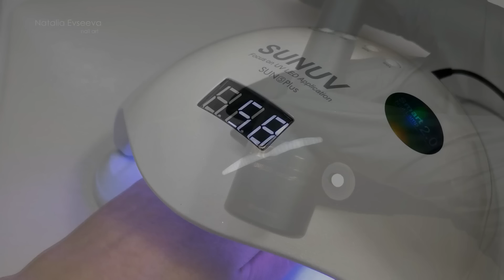Ombre Gradient 💅Nail Design ideas 💅 Ideas De Diseño De Uñas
В работе использовала:
1)
Гель лак серый Fiore 094
Гель лак белый Fiore 189
Топ Fiore
2)